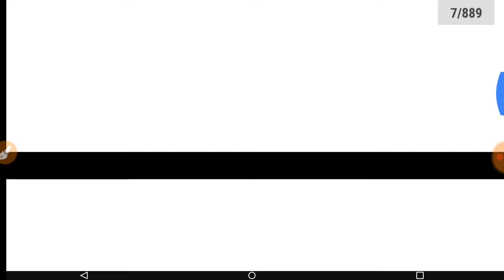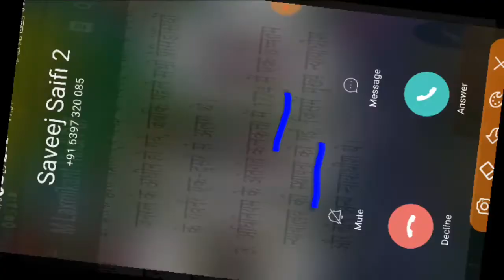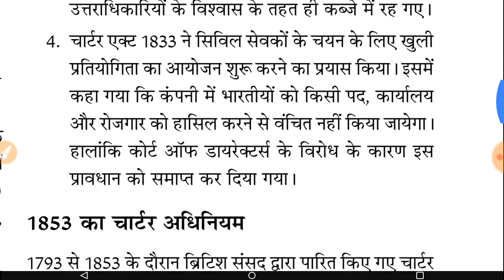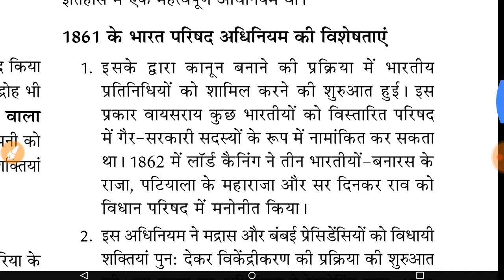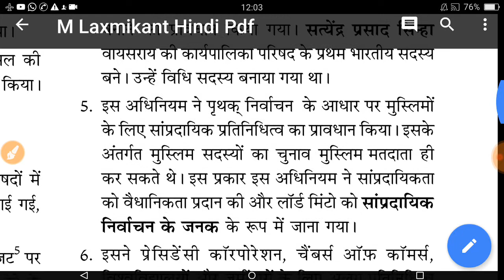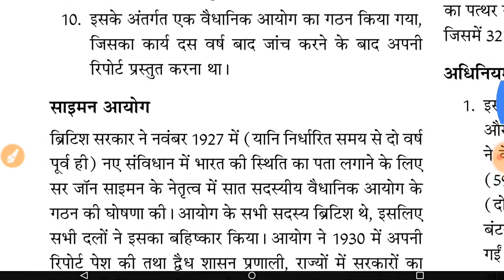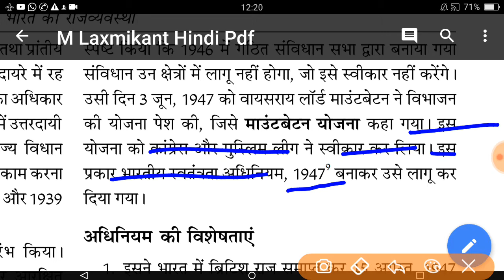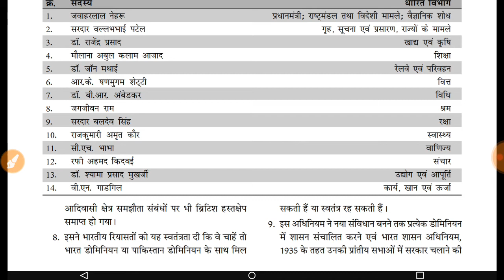Indian Polity by M.Laxmikant| Chapter-1-Historical Background–ऐतिहासिक पृष्ठभूमि|UPSC-Polity by Veer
इस वीडियो से हम लोग भारतीय राजव्यवस्था का अध्ययन प्रारम्भ करेंगे ।इस वीडियो में हम लक्ष्मीकांत सर की किताब के अनुसार सभी अध्यायों को एक क्रम से अध्ययन करेंगे।आप सभी से निवेदन है कि वीडियो को पूरा देखें और कुछ सीख कर अपने मंज़िल की तरफ आगे बढ़े।
M lakshmikant Polity
lakshmikant sir Polity
Polity Laxmikant
indian Polity for ias
indian Polity for upsc
indian Polity lecture for upsc
indian Polity video lakshmikant

Indian Polity- Resources | Difference between 4th & 5th Edition of M Laxmikanth

PART I
Constitutional Framework
1. Historical Background
2. Making of the Constitution
3. Salient Features of the Constitution
4. Preamble of the Constitution
5. Union and its Territory
6. Citizenship
7. Fundamental Rights
8. Directive Principles of State Policy
9. Fundamental Duties
10. Amendment of the Constitution
11. Basic Structure of the Constitution
PART II
System of Government
12. Parliamentary System
13. Federal System
14. Centre–State Relations
15. Inter-State Relations
16. Emergency Provisions
PART III
Central Government
17. President
18. Vice-President
19. Prime Minister
20. Central Council of Ministers
21. Cabinet Committees
22. Parliament
23. Parliamentary Committees
24. Parliamentary Forums
25. Supreme Court
PART IV
State Government
26. Governor
27. Chief Minister
28. State Council of Ministers
29. State Legislature
30. High Court
31. Subordinate Courts
32. Special Status of Jammu & Kashmir
33. Special Provisions for Some States
PART V
Local Government
34. Panchayati Raj
35. Municipalities
PART VI
Union Territories and Special Areas
36. Union Territories
37. Scheduled and Tribal Areas
PART VII
Constitutional Bodies
38. Election Commission
39. Union Public Service Commission
40. State Public Service Commission
41. Finance Commission
42. National Commission for SCs
43. National Commission for STs
44. Special Officer for Linguistic Minorities
45. Comptroller and Auditor General of India
46. Attorney General of India
47. Advocate General of the State
PART VIII
Non-Constitutional Bodies
48. Planning Commission
49. National Development Council
50. National Human Rights Commission
51. State Human Rights Commission
52. Central Information Commission
53. State Information Commission
54. Central Vigilance Commission
55. Central Bureau of Investigation
56. Lokpal and Lokayuktas
PART IX
Other Constitutional Dimensions
57. Co-operative Societies
58. Official Language
59. Public Services
60. Tribunals
61. Rights and Liabilities of the Government
62. Authoritative Text of the Constitution in Hindi Language
63. Special Provisions Relating to Certain Classes
PART X
Political Dynamics
64. Political Parties
65. Elections
66. Electoral Reforms
67. Anti-Defection Law
68. Pressure Groups
69. National Integration
70. Foreign Policy
PART XI
71. National Commission to Review the Working of the Constitution